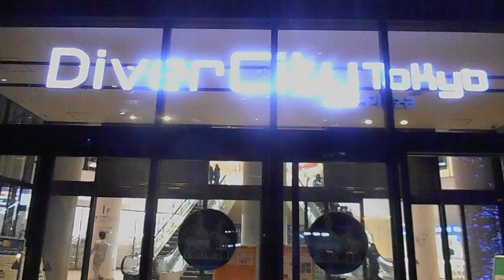DSCN8651クリスマス20180226ダイバーシティ東京